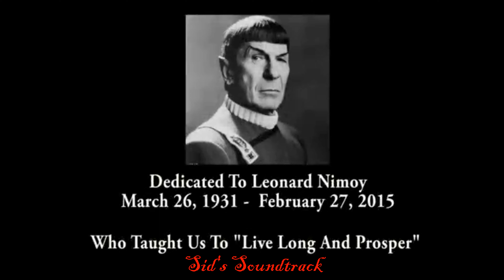Star Trek 6: Das Unendeckte Land - Main Theme (Undiscoverd Country)